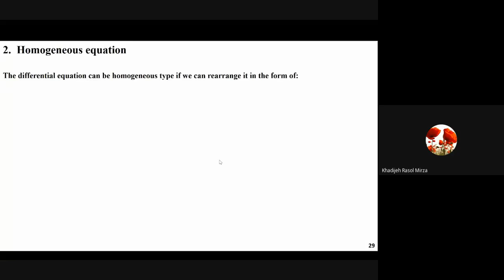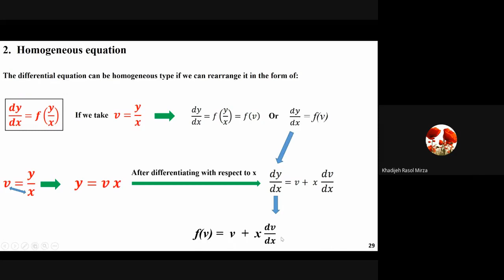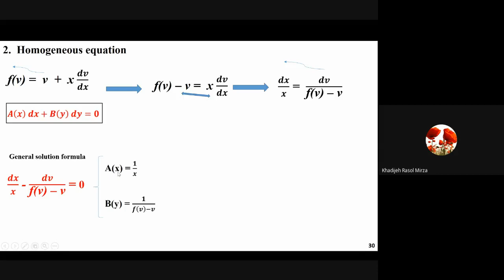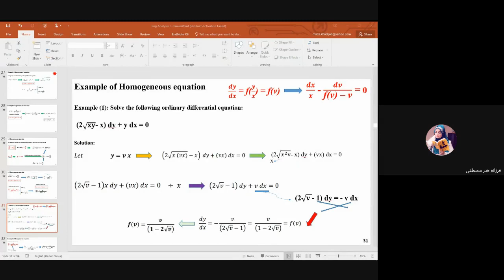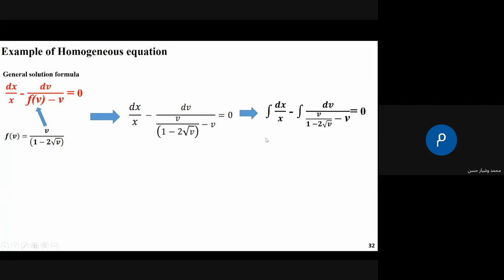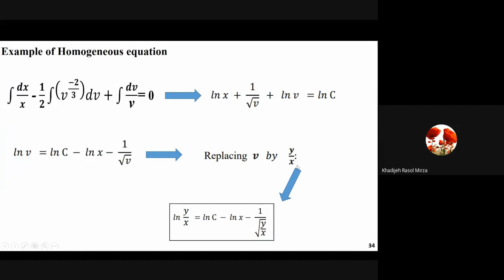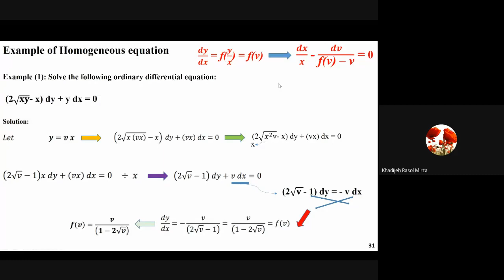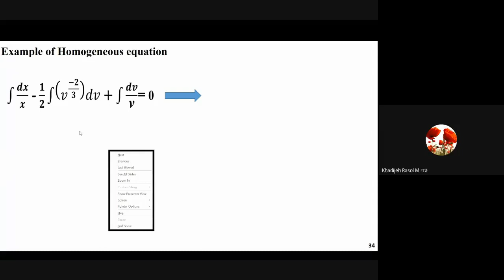Engineering analysis I Homogenous equation 1